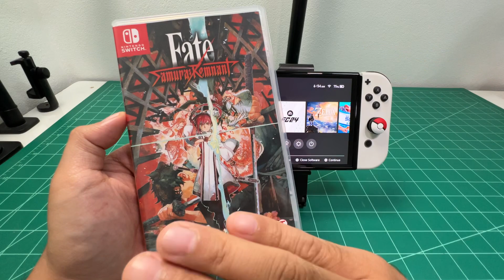ลองเกม Fate Samurai Remnant บนเครื่องเกม Nintendo Switch OLED จะไหวไหม? 2023🔥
🔥ซื้อแผ่นเกม Fate/Samurai Remnant

📌ลิงก์ซื้อ Ninntendo Switch OLED
✅ Nintendo Switch OLED มือหนึ่ง

✅ เม็มใส่ Nintendo 1TB